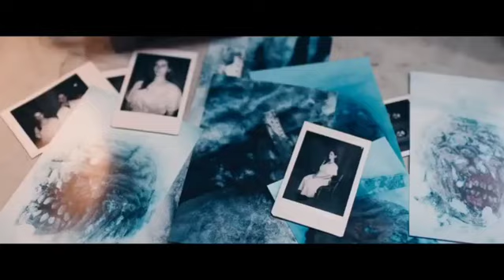🔥🔥NEW Movie Upload 🔥🔥Title: Death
🔥🔥NEW Movie Upload 🔥🔥

Title: Death Valley
Genre: Action, Horror, Sci-Fi
Date/Year Of Release: May 8, 2022
Language: English
IMDB🌟: 4.2/10

Cast: Jeremy Ninaber, Ethan Mitchell, Kristen Kaster, Melissa Joy Boerger, Matt Daciw, Shemora Davy, Jeremy Dueck, Jacob Fortin, Jonah Fortin, Tyler Garton, Connor Mitchell, Justin Moses, Jacqueline Ninaber, Matthew Ninaber, Mike Ninaber

If You own Any Movie here Inbox Admin @nanakaynews   so I'll Take it down